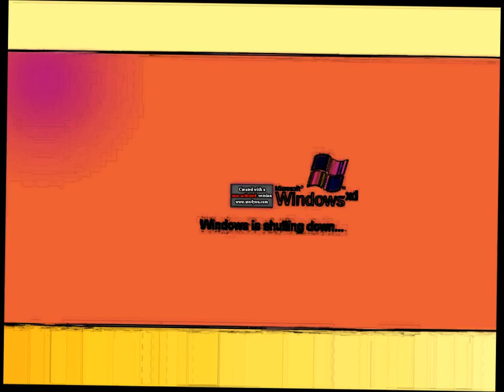Windows XD Random Edition Shutdown Effects Round 3 vs Myself (3/19)